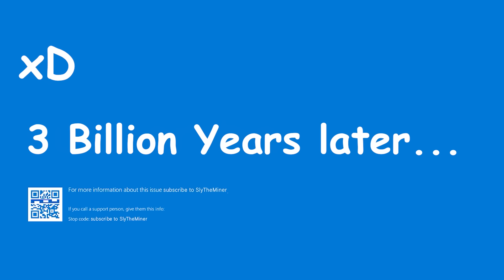Nag-Away dahil sa AMONG US